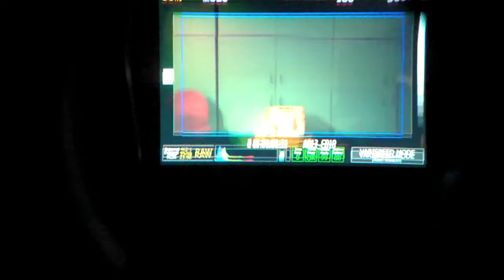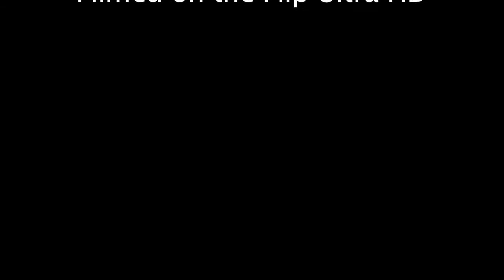Red One Take 2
A quick trip around a Red One Digital Camera at SFCC.  Shot on the flip Ultra HD.